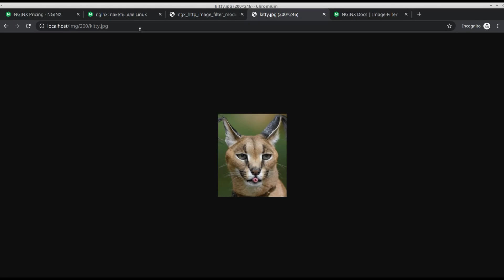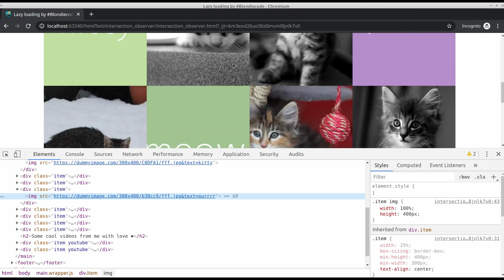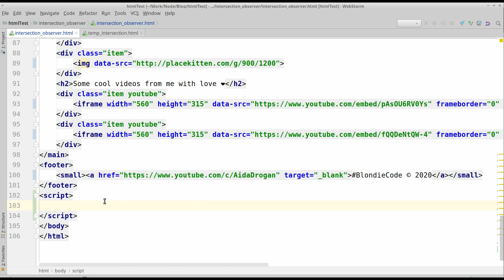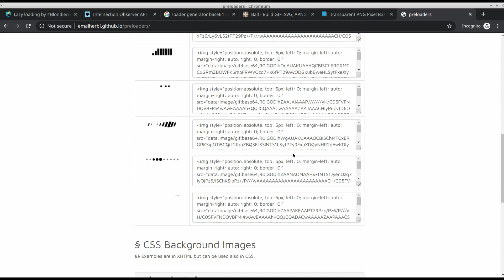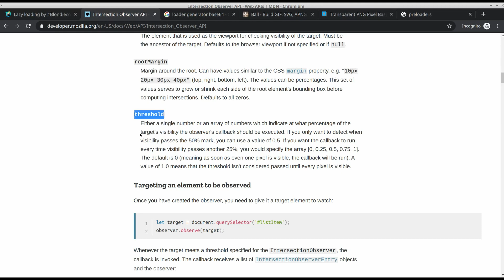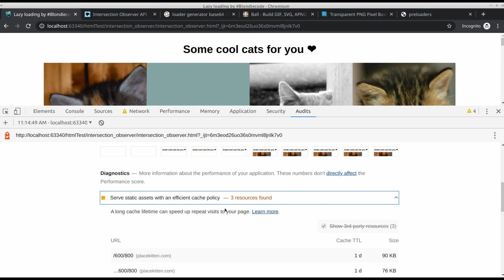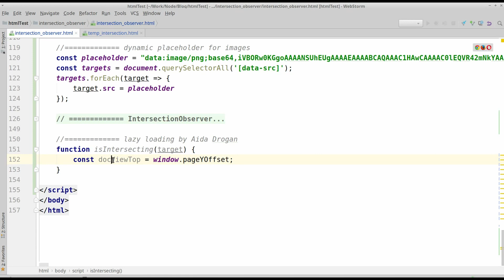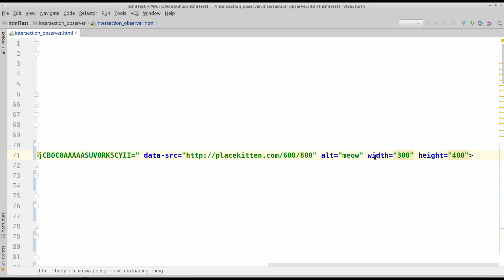Отложенная загрузка изображений (lazy loading). Intersection Observer и немного велосипедов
Разбираемся как сделать так, чтобы картинки и видео грузились только, если пользователь их видит (в том числе по скроллу страницы). Избавляемся от ошибок оптимизации изображений в Google Page Speed.
00:00 - Весёлое вступление
01:58 - Заглушки для изображений на сайте
03:04 - HTML + CSS код страницы с ленивой загрузкой
04:01 - Первый тест на оптимизацию при помощи Google Lighthouse и первое разочарование
04:15 - Модификация HTML и максимальная оптимизация (спойлер: на самом деле нет)
04:59 - Знакомство с Intersection Observer
05:57 - Настройка прелодеров
07:11 - Логика отложенной загрузки при помощи IntersectionObserver, опции, callback, события пересечения с элементом и загрузки контента
11:23 - Тест на оптимизацию с lazy loading
12:00 - Краткая инструкция, как настоить отложенную загрузку
13:04 - Поддержка Intersection Observer браузерами
13:17 - Решение на чистом JavaScript от
16:57 - Бьюти-фильтры и сотонина
Больше видео на тему IT можно найти по тегу